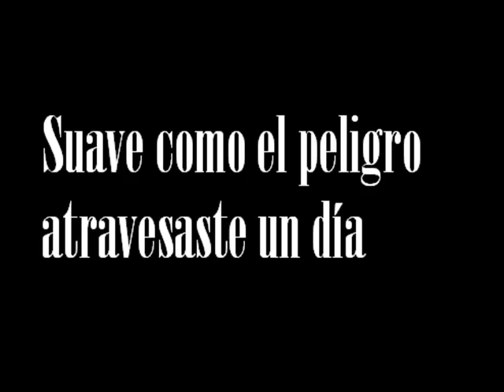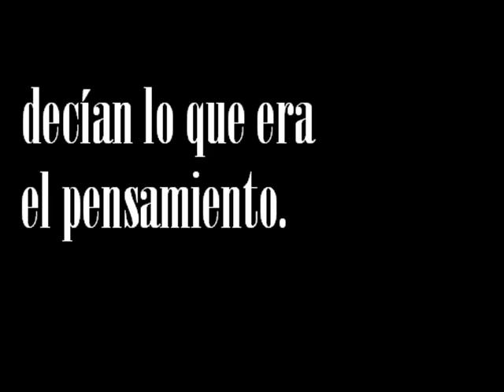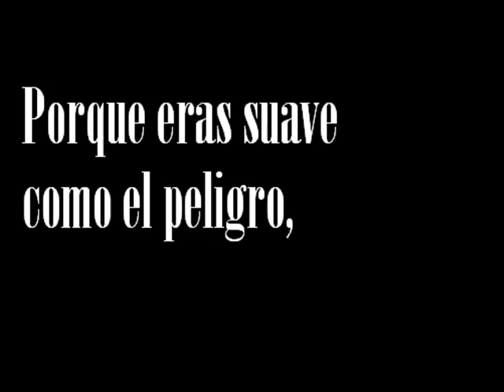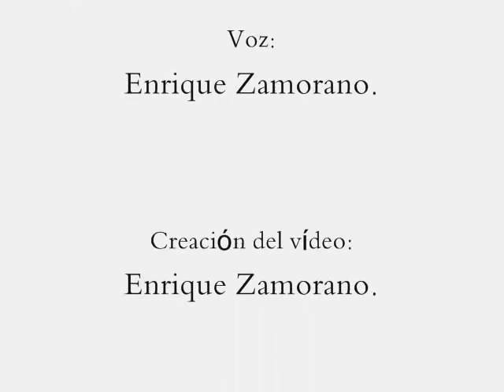A Francisco (Last River Together, 1980)- Leopoldo María Panero.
Con este vídeo de producción casera y artesanal y para nada profesional, inauguro mi canal oficial de mi blog, Allí podréis encontrar muchos más contenidos y mejores sobre literatura y música. Espero que os haya gustado el vídeo que he dedicado al que es para mi el mejor poeta que ha dado la lengua castellana.

"Suave como el peligro atravesaste un día
con tu mano imposible la frágil medianoche
y tu mano valía mi vida, y muchas vidas
y tus labios casi mudos decían lo que era el pensamiento.
Pasé una noche a ti pegado como a un árbol de vida
porque eras suave como el peligro,
como el peligro de vivir de nuevo".